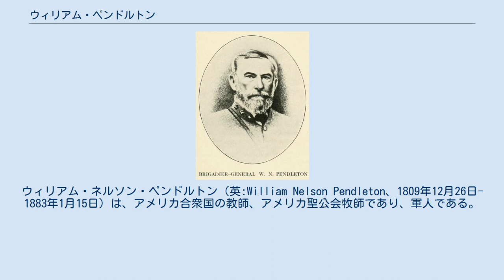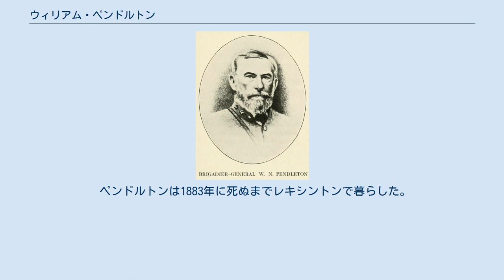ウィリアム・ペンドルトン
ウィリアム・ネルソン・ペンドルトン（英:William Nelson Pendleton、1809年12月26日-1883年1月15日）は、アメリカ合衆国の教師、アメリカ聖公会牧師であり、軍人である。
南北戦争のときは南軍の将軍となり、ロバート・E・リーの指揮した戦闘の大半で砲兵隊長を務めたことで名高い。
戦後、牧師に復帰し、宗教的な著作を著した。
 ペンドルトンは1809年にバージニア州リッチモンドで生まれた。
両親はエドマンド・ペンドルトンとその妻ルーシー・ネルソン・ペンドルトンであり、そのプランテーションで育った。
初等教育は家庭教師から受け、その後リッチモンドにあるジョン・ネルソンの学校に通った。
父は兄のフランシス・ウォーカー・ペンドルトンにウェストポイントの陸軍士官学校に入学できるよう手配したが、兄のフランシスが軍隊に興味のないことを意思表示したときにウィリアム・ペンドルトンがその代わりに入学した。
1826年に士官学校に入り4年後に同期42人中5番目の成績で卒業した。
 ウェストポイントの時の同級生の中には、後に南軍の将軍となったジョセフ・ジョンストン、ロバート・E・リー、ジョン・マグルーダー（ペンドルトンと同室だった）がおり、また後の政治家ジェファーソン・デイヴィスもいた。
ペンドルトンは1830年7月1日にアメリカ陸軍の名誉少尉に任官された。
同じ日に少尉として第2アメリカ砲兵隊に配属となった。
その連隊はサウスカロライナ州チャールストン港を守るムールトリー砦勤務を命じられたが、その秋にペンドルトンはマラリアに罹り、健康を快復するためにジョージア州オーガスタの武器庫勤務に配置換えされた。
1831年7月15日、ペンドルトンはエリザベス・ペイジと結婚し、その後4人の子供が生まれた。
ただ1人の息子アレクサンダー・スウィフト・ペンドルトン大佐も南軍で従軍することになり、1864年9月19日のオペクォンの戦いで戦死した。
娘のスーザンは後の南軍将軍エドウィン・G・リー（ロバート・E・リーのはとこ）と1856年11月16日に結婚した。
 ペンドルトンは1831年にウェストポイントに戻って数学を教え、1832年10月27日、第4アメリカ砲兵隊配属となった。
1年度の1833年10月31日にアメリカ陸軍から除隊することになったが、これはその出身州が無効化条例を発したためだとされている。
1833年、ペンドルトンはペンシルベニア州バックス郡にあるブリストル・カレッジの教員となり、数学を教えた。
1837年、デラウェア州のニューアーク・カレッジの数学教師を始めた。
同じ年、ペンシルベニア州でアメリカ聖公会の牧師に叙任され、1840年にはデラウェア州のウィルミントンにある聖公会男子高校で教え始めた。
3年後にメリーランド州ボルティモアに転居し、1847年に教師を辞め、オールセイント教会の教区牧師となった。
1853年、バージニア州に戻り、レキシントンのグレイス教会教区牧師となり、そこにいる時に南北戦争が始まった。
 1861年に南北戦争が始まると、ペンドルトンは南軍に従う道を選んだ。
3月16日に大尉の階級で南軍正規砲兵隊に入隊し、5月1日にはバージニア砲兵隊の大尉に選らばれた。
ロックブリッジ砲兵隊と呼ばれる4門の大砲からなる隊を指揮したが、大砲に聖書の福音書に因んでマタイ、マルコ、ルカおよびヨハネと名前を付けた。
7月2日、ペンドルトンは小規模なフォーリングウォーターズの戦いに参戦し、そこで「彼と彼の砲兵隊は巧く立ち回った。」7月13日、ペンドルトンは大佐に昇進し、7月21日の第一次ブルランの戦いのときは、ジョセフ・ジョンストン准将部隊の砲兵隊長を務めた。
この戦闘で耳と背中を負傷した。
 1861年7月から、ペンドルトンは南軍のポトマック軍砲兵を指揮し、1862年3月14日、その軍隊が北バージニア軍と改名した後もその役割を続けた。
3月26日、准将に昇進した。
7月3日、大砲を弾くロバに脚を蹴られ、おそらくそこの骨を折るという怪我をした。
 ペンドルトンが南北戦争で最も注目されたのは1862年のメリーランド方面作戦でのことだった。
アンティータムの戦いが終わった後の9月19日夜、リーはペンドルトンに殿軍の歩兵隊を指揮させ、翌朝までポトマック川の渡しを守るよう命令した。
浅瀬を守る位置を指揮していたにも拘らず、「ペンドルトンは...